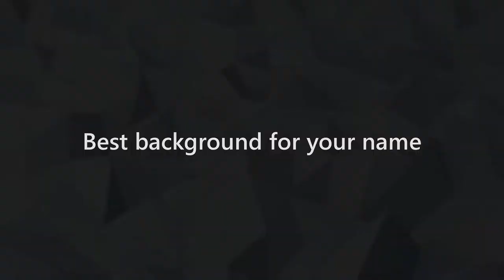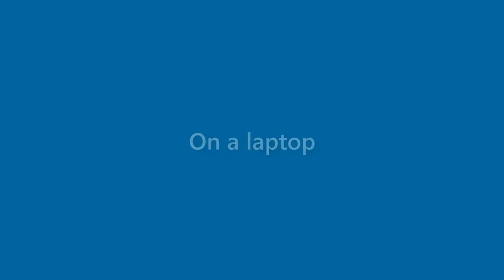Robert Jarvis - appearance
Name Look - Robert Jarvis - appearance. In this video we present "Robert Jarvis" name look and feel in various scenarios.
How does "Robert Jarvis" look as a personal letterhead?
How does "Robert Jarvis" look on a business card?
How does "Robert Jarvis" look on a computer/laptop screen?
How does "Robert Jarvis" look with different background colors?
How does "Robert Jarvis" look with various fonts?